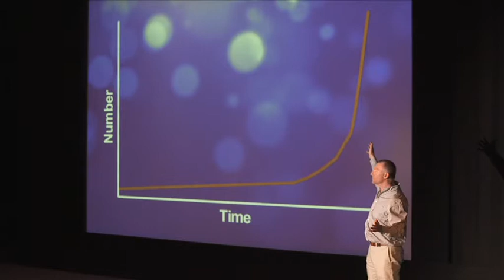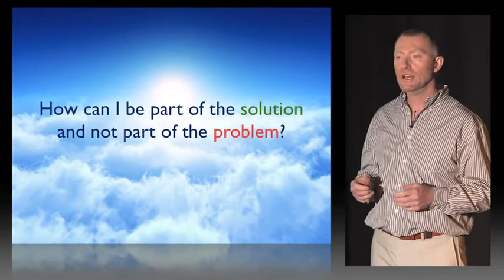Dr Stephen Hardy - A Changed Mind For A Changed Future: Part I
Is Climate Change real? Are we facing an environmental crisis?

In "A Changed Mind for a Changed Future: Part I", Dr Stephen Hardy cuts through the hype and politics to ask the tough questions.

This wide ranging and provocative presentation looks at our relationship to nature and whether we can keep going as we are. What are the consequences for humanity if we do? And if we have to change, what sort of society do we want at the end of it? He also asks the hardest question of all: How would we do it?

"A Changed Mind for a Changed Future: Part I" makes the environmental debate both comprehensible and compelling.